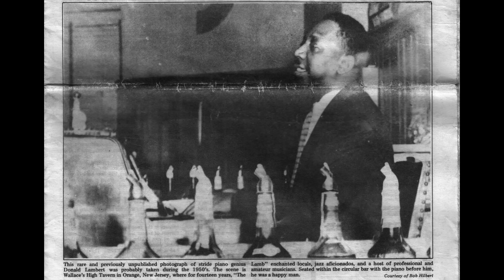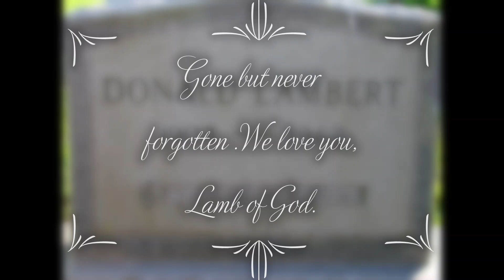The Complete Mike Lipskin Recordings of Donald Lambert (updated 2023!)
Believed to be 1959/1960.The now complete recordings compiled together. See the comments for more information.
Thank you Uncle Mike for recording these .Thank you Jordi Sunol for assisting me with acquiring these as well as his efforts in Audio improvement. Thank you Dr. Louis Mazetier for supplying the MP3 files (received from M.L.). What an honour to be able to post these. I cannot believe we have this much Lambert now. This video also includes every photo known of Lambert as of 2023, in chronological order.

00:00 People Will Say We’re In Love
01:56 Pork And Beans
03:49 You Can’t Do What My Last Man Did
06:04 Lullaby Of Birdland
07:49 Keep Off The Grass / (snippet into following track)
11:11 (Improvisation on Pine Top’s) Boogie Woogie
13:26 Just One Of Those Things
15:55 Moonlight Sonata
18:52 Sextet from “Lucia De Lammermoor”
20:58 Caravan
22:44 Anitra’s Dance
25:18 Piano Concerto
27:17 If I Could Be With You One Hour Tonight/Charleston
29:25 12th Street Rag
31:27 Daintiness Rag
32:24 Emaline
35:11 Handful Of Keys
36:51 Squeeze Me
39:25 The Golden Wedding
42:45 Why Can't This Night go On Forever
45:04 Stompin’ At The Savoy
48:09 Tea For Two
50:07 The Bells of St. Mary’s
51:40 Summertime
54:42 Hallelujah
57:34 Moonglow
59:40 Overnight
01:03:02 Liza
01:06:02 Love Nest
01:09:06 The Golden Wedding
01:11:59 Just One Of Those Things
01:14:57 That Old Black Magic (fragment)
01:15:52 Russian Lullaby
01:18:35 Scarf Dance
01:20:44 Hallelujah
01:24:00 Gone With The Wind
01:25:05 Carolina Shout
01:28:05 Short fragment into an unidentified song
01:28:38 The Object of My Affection
01:29:44 Night and Day
01:32:55 Embraceable You
01:34:11 My Fate Is In Your Hands
01:35:29 Sophisticated Lady (Hear Don and Mike speak and tell a joke at the end)
01:39:20 Are You Happy
01:41:52 I Know That You Know
01:43:53 Unidentified Tune (fragment, maybe “when I fall in love”?)
01:44:16 Golden Earrings
01:46:52 Les Feuilles Mortes
01:48:23 Rose of The Rio Grande
01:50:49 I’m Coming, Virginia
01:53:06 That Old Feeling
01:55:53 What A Difference A Day Makes
01:58:19 Blue Lou
02:00:32 The Bell’s of St. Mary’s
02:02:48 Overnight
02:05:03 Don’t Blame Me/Dream A Little Dream/ I Can’t Believe That You’re In Love With Me)
02:08:17 Unidentified (Too Young?)
02:09:09 If You’ve Never Been Vamped By A Brownskin
02:11:03 Charleston
02:12:27 Got A Date With An Angel
02:14:59 And The Angels Sing
02:17:07 Russian Rag
02:19:20 Keep Your Temper
02:21:39 Get Happy
02:23:43 Harlem Strut
02:25:51 Duke Ellington Medley (Unknown/Don’t Get Around Much Anymore)
02:29:16 Somewhere Over The Rainbow
02:30:23 Tenderly
02:31:47 Sonny Boy? (With trumpet)
02:33:57 Keepin’ Out Of Mischief Now
02:35:28 Just You, Just Me (With Trumpet)
02:38:14 Blue Lou
02:39:16 The Very Thought Of You
02:42:05 Tea For Two (Fragment)
02:43:53 Tea For Two (Fragment)
02:44:47 Pagan Love Song (Fragment)
02:45:22 Overnight
02:47:13 Easy To Love
02:49:33 Kitten on The Keys
02:51:51 Night and Day
02:54:47 What Is This Thing Called Love
02:56:32 Chicago (Fragment, with trumpet)
02:57:03 Memories of You (With Trumpet)
03:02:29 S’Wonderful (With Trumpets, bass)
03:07:24 When The Saints Go Marching In (Trumpet,bass)
03:11:34 Willow Weep For Me
03:14:45 Fine and Dandy
03:16:28 Moonlight Sonata
03:19:35 Save Your Sorrow
03:21:30 Doctor Jazz’s Razz-ma-Tazz/ Twelfth Street Rag
03:25:35 Chicago (fragment)
03:26:32 Blues (duet with unknown pianist)
03:28:05 Tenderly
03:29:20 I Know That You Know
03:30:41 Sweet Lorraine
03:32:09 Hallelujah
03:34:05 Harlem Strut
03:35:48 Carolina Shout
03:38:21 The Bells of St. Mary’s
03:40:31 Meditation from “Thais”
03:41:40 Tea For Two
03:44:46 Elegie
03:47:22 Twelfth Street Rag
03:49:30 Blue Lou
03:51:39 Minnie The Moocher
03:53:01 Honeysuckle Rose
03:55:11 Keep Your Temper
03:57:27 Love Me Or Leave Me
03:59:52 Tea for Two
04:00:58 Limehouse Blues
04:02:21 Jitterbug Waltz
04:05:21 Don't Let It Bother You
04:06:48 Liebstraum/ Pilgrim’s Chorus
04:09:58 Moonlight Sonata
04:12:07 Moonlight Sonata (continued)
04:13:34 Russian Rag
04:16:04 Hallelujah
04:19:31 Penthouse Serenade
04:21:42 Easy To Love
04:23:52 Handful of Keys
04:26:23 Liza
04:29:00 Harlem Strut
04:30:50 That Old Feeling
04:32:20 Unidentified Song
04:35:26 Sleepy Time Gal
04:38:48 Tenderly
04:41:03 So Beats My Heart For You
04:43:41 All The Things You Are
04:46:06 Anitra’s Dance
04:48:40 Doin’ What I Please
04:50:20 I’m Just Wild About Harry
04:52:36 Dr. Jazz’s Razz-Ma-Tazz
04:54:05 The Bells of St. Mary’s
04:55:40 Rose of The Rio Grande
04:57:18 Swanee
04:58:09 Keepin’ Out Of Mischief
04:59:47 Carolina Shout